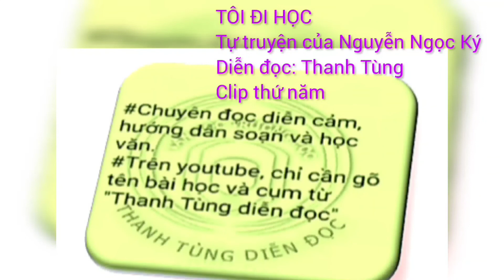TÔI ĐI HỌC P5.6/Nguyễn Ngọc Ký/Câu chuyện giàu giá trị đối với tất cả chúng ta/@thanhtungdiendoc